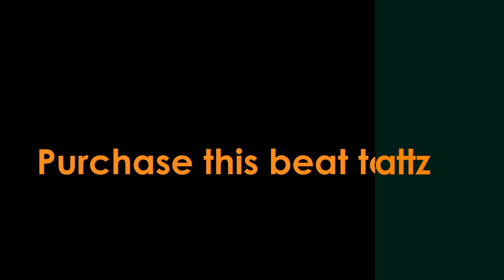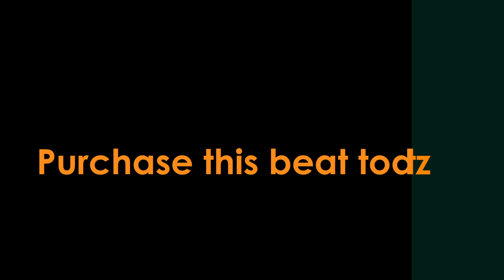Afrobeats, Afrozouk Beats, Bongo beats, Bongo fleva - Made by Mode Beats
Afrobeats, Afrozouk Beats, Bongo beats, Bongo fleva